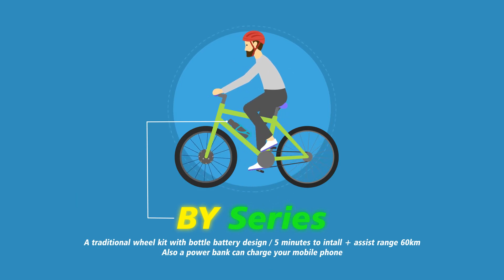Hight Quality Factory 36V 250W Bx30d Full Front Wheel Electric Bike Kit for Sale Bike Electric Kit E